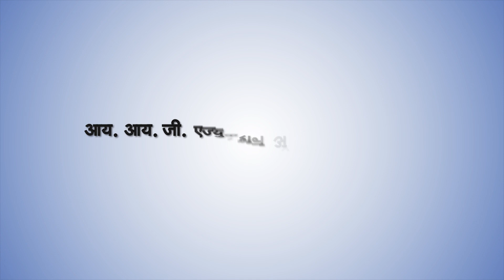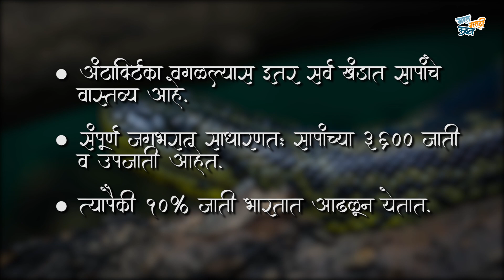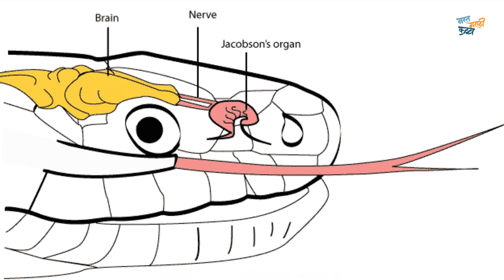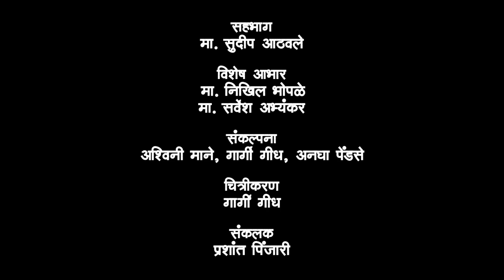साप आणि आपण। साप - अंधश्रद्धा। साप चावल्यावर काय कराल। Snakes And Humans | सर्पमित्र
साप हा आपल्या सगळ्यांच्या ओळखीचा प्राणी आहे.
सापांच्या जाती, त्यांच्याबद्दल असणाऱ्या अंधश्रद्धा, साप चावल्यावर काय करायचं अशा विविध गोष्टींबद्दल आपण जाणून घेऊ या आजच्या भागात सर्पमित्र सुदीप आठवलेंकडून!😊👍

सहभाग: सुदीप आठवले
विशेष आभार: निखिल भोपळे, सर्वेश अभ्यंकर
सूत्रसंचालन: अश्विनी माने
संकल्पना: अश्विनी माने, गार्गी गीध, अनघा पेंडसे
चित्रीकरण : गार्गी गीध
संकलक: प्रशांत पिंजारी
निर्माता: आय. आय. जी. एज्युकेशन अ‍ॅण्ड डेव्हलपमेंट ट्रस्ट
प्रस्तुती: मस्त मराठी कट्टा